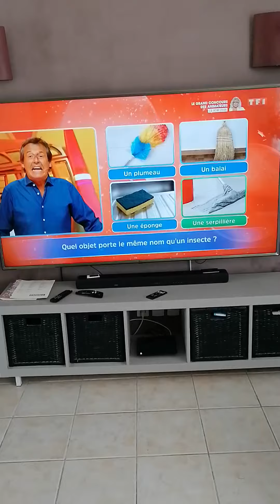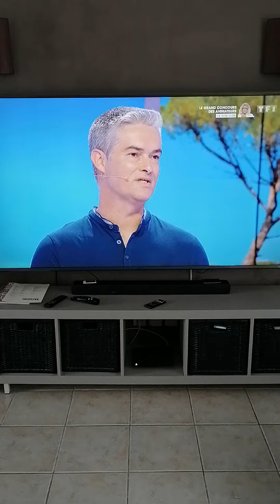Éric est éliminé des 12 coups de midi(2)